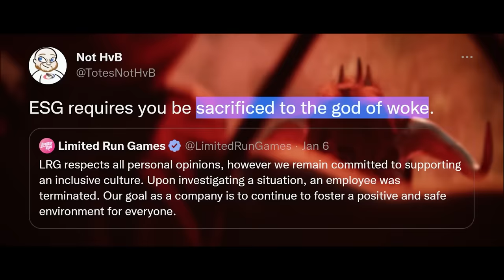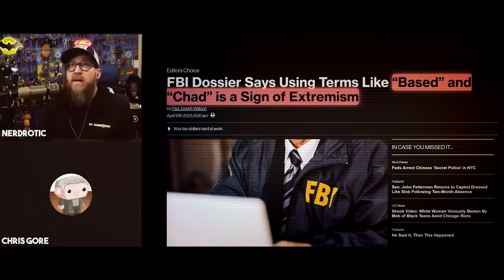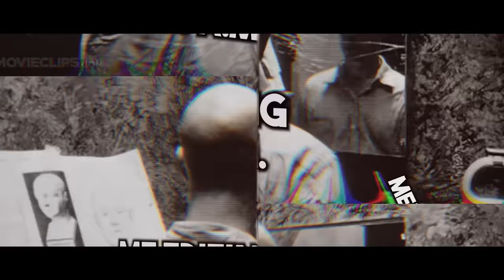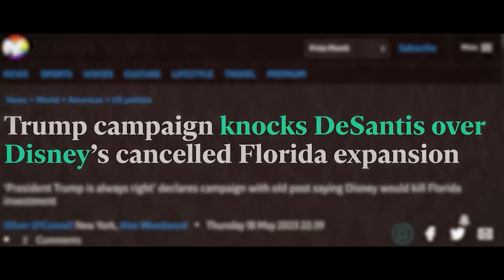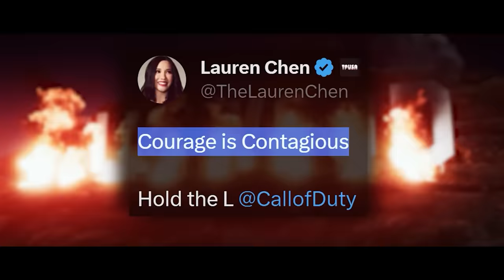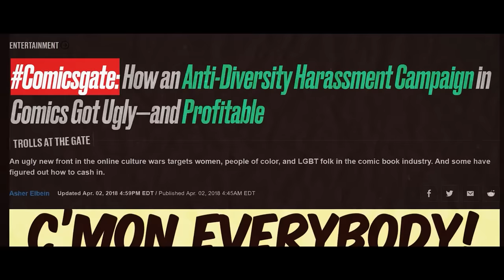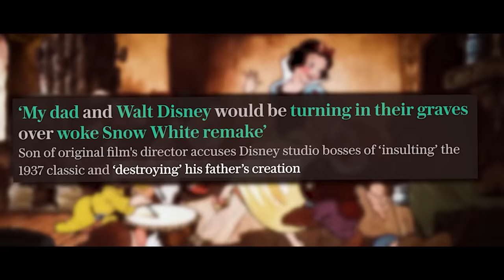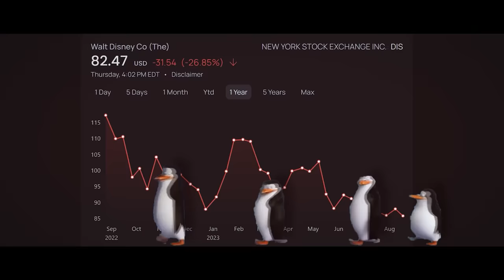The NEW WOKE ORDER: A Documentary | ft. Nerdrotic, Benny Johnson, YoungRippa59, Geeks + Gamers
The cultural end game has arrived. And just when we're at our darkest moment, the nerds have banded together in resistance and created The Iron Age of entertainment. Will you join us?

This is a documentary about the fall of fandom and nerd culture. Disney, Star Wars, Marvel... all gone. But, what caused it?